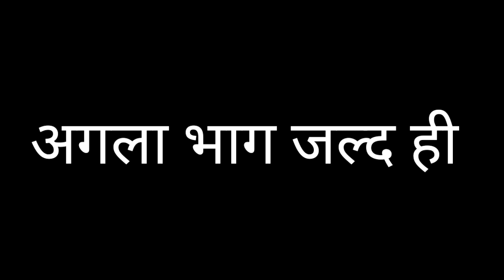December 10, 2022